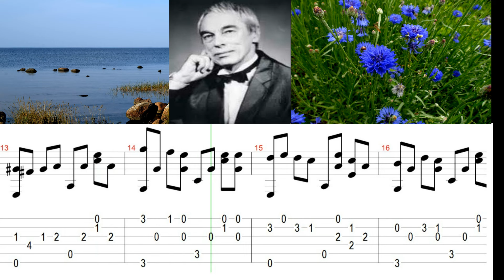For easy guitar. A. Zatsepin - This World Is Not Created By Us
A. Zatsepin  - This World Is Not Created. Midi sound. Arr.V.Labinnag
Александр Зацепин. Этот мир придуман не нами.